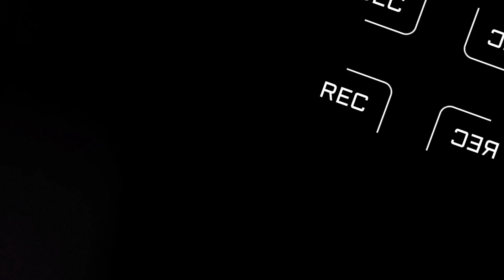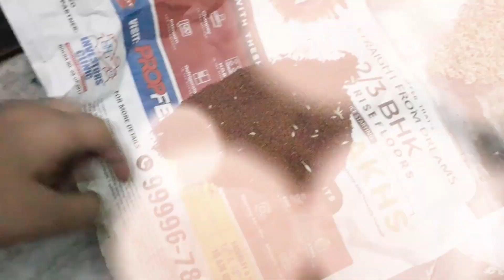🧿 ऐसी खास ट्रिक जो मिर्ची के अचार को स्वादिष्ट बना देगी जो कि मम्मी बनाती है😋@Preeti_kaushik_560